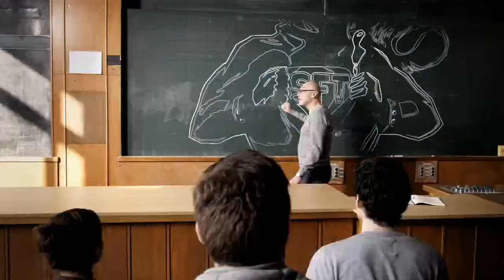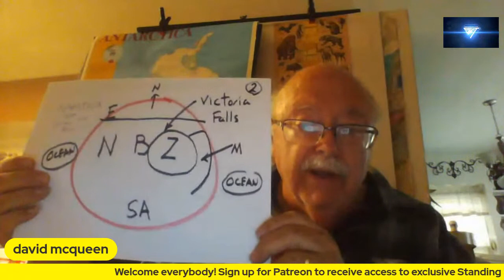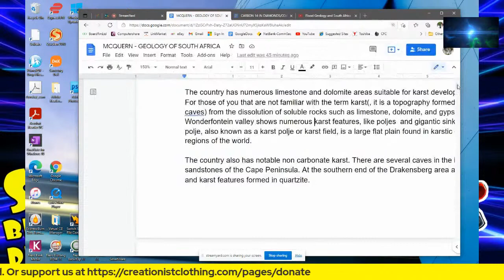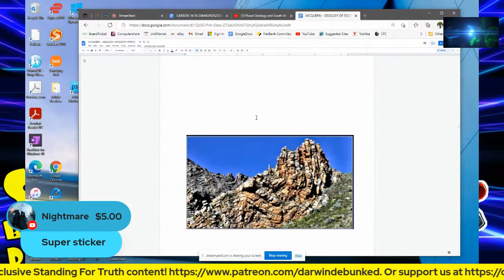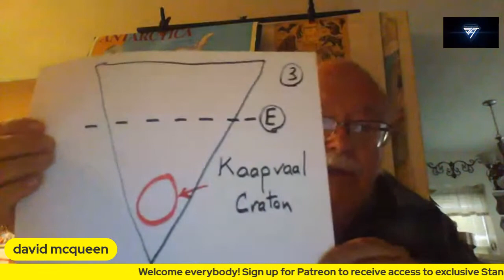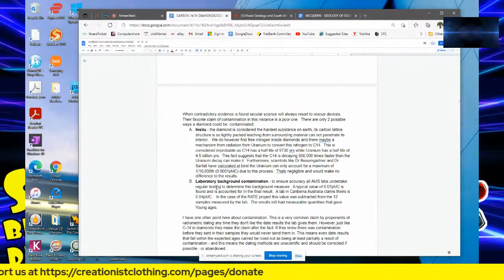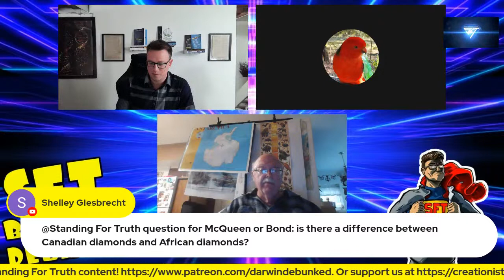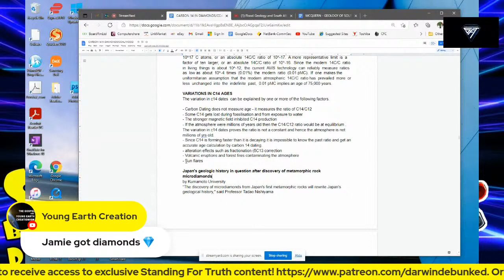Flood Geology and South Africa - Professor David McQueen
Professor David McQueen joins Team Standing For Truth for a show on South Africa and Flood Geology.

"David R. McQueen was trained in mineralogy at the University of Tennessee (BA in geology) and at the University of Michigan (MS in geology). McQueen taught college geology at George Mason University, Virginia State University, East Tennessee State University, and the Institute for Creation Research’s Graduate School."